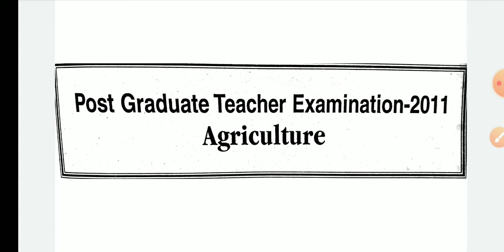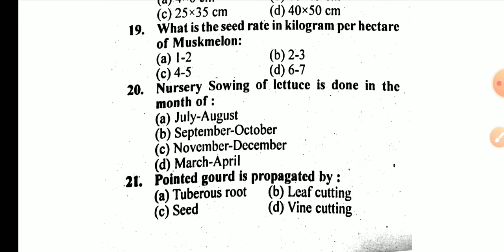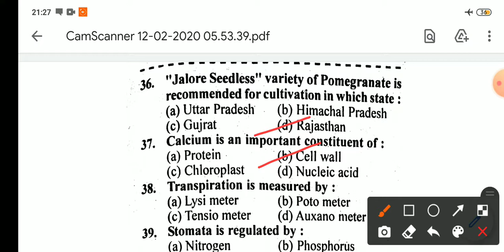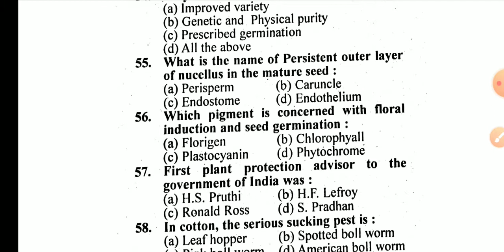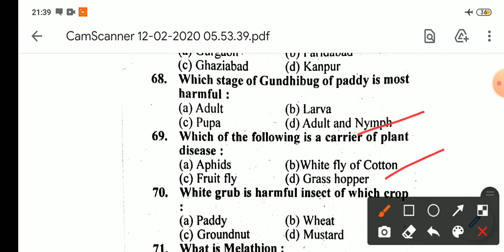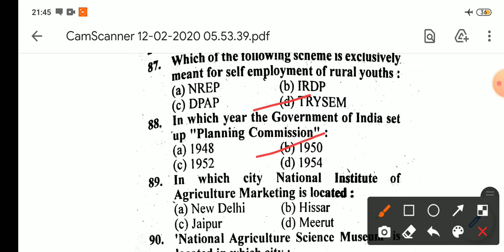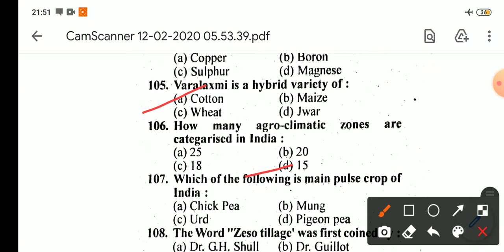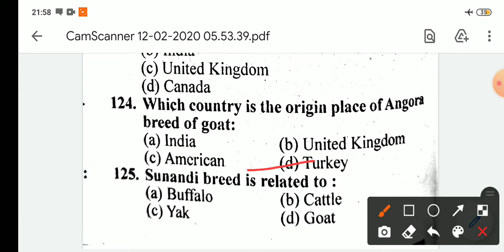PGT AGRICULTURE SOLVED PAPER 2011